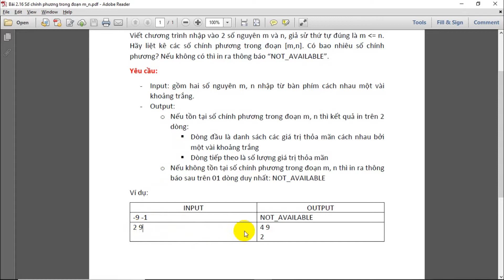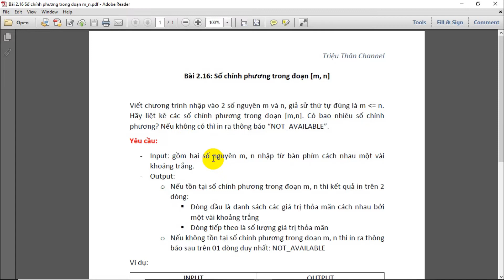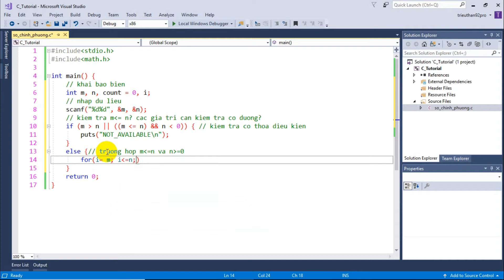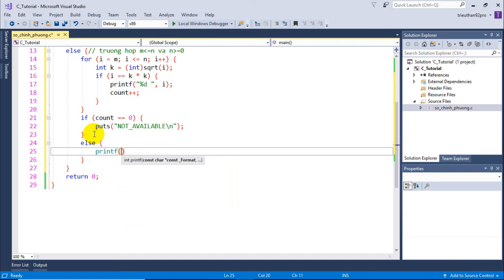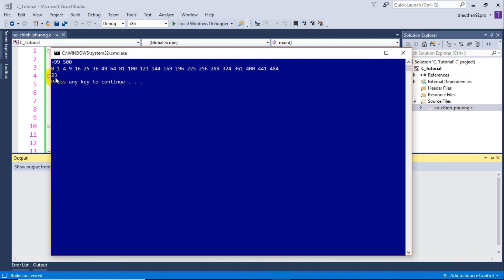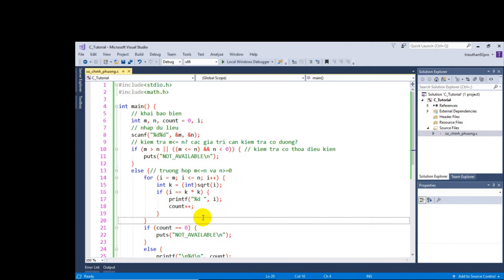Bài tập C - Bài 2.16: Số chính phương trong đoạn m, n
Hướng dẫn lập trình C cơ bản và nâng cao. Hướng dẫn giải bài tập lập trình C chương II. Số chính phương C. Viết chương trình C tìm số chính phương trong đoạn [m, n]. Triệu thân channel-let's grow together!

Đề và code mẫu được cho trong thư mục có tên tương ứng trong link dưới đây. Các bạn tham khảo nhé!